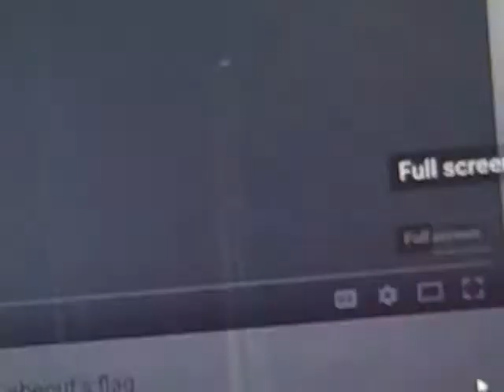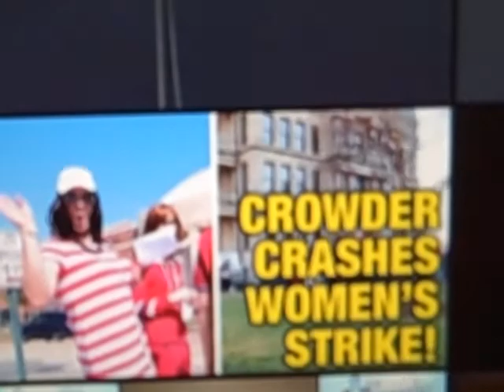hewillnotdivideus shia LaBeouf CAPTURED FLAG